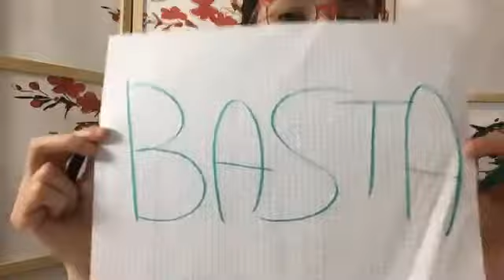Dubbio amletico? Fai ordine| Alba e il Riordino| Consulente Konmari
Partecipa al mio Evento GRATUITO in Diretta ONLINE dal titolo "COME RINASCERE DAL DISORDINE!"

❓CHI È ALBA ROMITO❓

🔸 Riferimento N° 1 in Italia su Decluttering e Organizzazione degli ambienti domestici e aziendali

🔹 Fondatrice dell'Accademia MAPO™ dove formo altre figure simili alla mia

🔹 Fondatrice del Servizio a domicilio "Lascia Fare a Noi" dove, con l'aiuto delle mie Consulenti MAPO, riordiniamo sia dal vivo che online le case dei mie clienti

​​🔹 Consulente Master e Formatrice con programmi base ed avanzati per organizzare i propri ambienti abitativi e aziendali, e anche la propria sfera privata a 360° (gestione del tempo, produttività, gestione economica, chiarezza mentale, raggiungimento dei propri obiettivi e molto altro)

🔹 Ogni giorno aiuto migliaia di persone a cambiare la propria vita e a raggiungere quello che desideravano da tempo

​🔹 Ho fatto di un mio problema, la mia passione ed il mio successo.